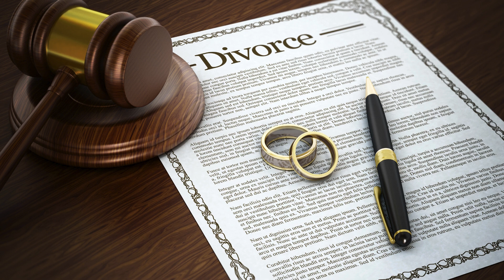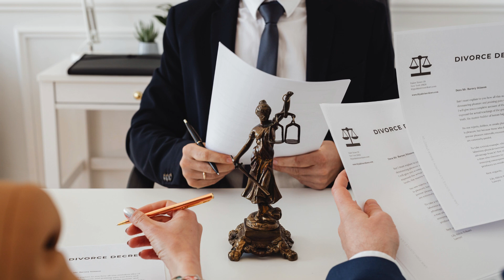Leyes de Divorcio en Florida: Todo lo que Necesitas Saber para el Proceso de Separación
Enfrentar un divorcio nunca es sencillo, y cuando se trata de las leyes específicas de cada estado, el proceso puede parecer aún más complejo. Para quienes residen en Florida, es fundamental entender cómo funcionan las leyes de divorcio locales para tomar decisiones bien informadas y proteger sus derechos durante este proceso tan delicado. ¿Sabías que el estado de Florida permite el divorcio sin necesidad de probar la culpa de uno de los cónyuges?

De acuerdo con el Capítulo 61 de los Estatutos de Florida, el estado opera bajo el principio de "divorcio sin culpa", lo que significa que no es necesario demostrar la culpabilidad de una de las partes para obtener el divorcio. En Florida, solo se requiere demostrar que el matrimonio está "irremediablemente roto" o que uno de los cónyuges ha sido declarado mentalmente incapacitado durante al menos tres años consecutivos (Fla. Stat. § 61.052). Este enfoque permite a las parejas separarse sin tener que presentar pruebas de mala conducta, facilitando un proceso más rápido y menos conflictivo.

Para iniciar un divorcio en Florida, uno de los cónyuges debe haber residido en el estado por al menos seis meses antes de presentar la petición de divorcio. Esto se establece en Fla. Stat. § 61.021, que especifica el requisito de residencia para que el tribunal tenga jurisdicción sobre el caso. Además, Florida ofrece una opción de "disolución simplificada del matrimonio", siempre que ambos cónyuges estén de acuerdo en todos los términos, como la división de bienes y no tengan hijos menores de edad. Este procedimiento es más rápido y menos costoso, ideal para quienes buscan un proceso amigable y eficiente.

Una vez presentada la petición de divorcio, las partes pueden pasar por etapas como la mediación, donde intentan alcanzar un acuerdo sobre asuntos como la división de bienes y la custodia de los hijos antes de llevar el caso a juicio. Si no se logra un acuerdo, el juez toma las decisiones finales basándose en los principios de equidad y justicia que rigen en el estado.

Para aquellos enfrentando un divorcio en Florida, es crucial estar bien informados sobre sus derechos y considerar asesoría legal para navegar el proceso de manera efectiva. Estar abiertos a la negociación y mantener una comunicación honesta puede facilitar acuerdos que beneficien a ambas partes. Además, es importante considerar no solo los aspectos legales y financieros, sino también el bienestar emocional de los hijos y los propios cónyuges.

¿Qué más te gustaría saber sobre las leyes de divorcio en Florida? Comparte tus preguntas en los comentarios y participa en la conversación.